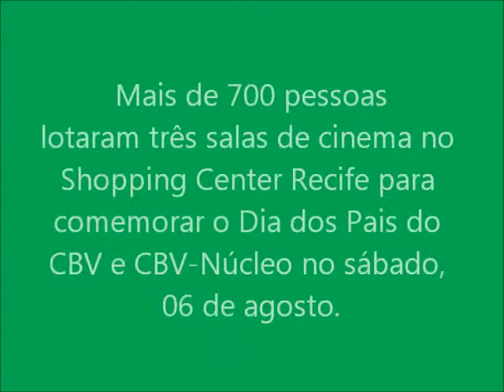CBV comemora Dia dos Pais 2011 no cinema!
O Dia dos Pais 2011 foi comemorado pelo Colégio Boa Viagem, no Recife (PE), com uma sessão de cinema maravilhosa. Mais de 700 pessoas assistiram em três salas do UCI Recife à exibição do filme "Os Smurfs" em 3D. Personagens principais deste encontro, pais e filhos ganharam pipoca, chocolate e refrigerante e posaram para fotos como grandes estrelas. Momentos inesquecíveis que ficarão marcados para sempre!